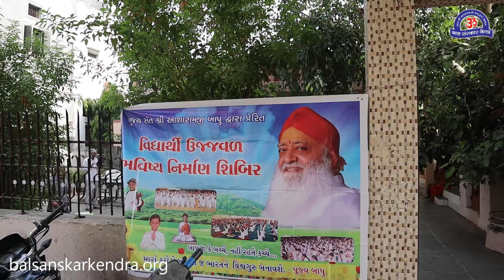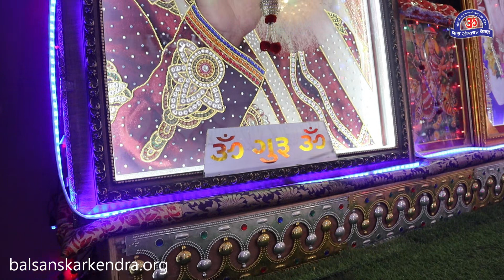ठक्करनगर (अहमदाबाद ) में विद्यार्थी शिविर की कुछ झलकियाँ ! Thakkar Nagar Shivir